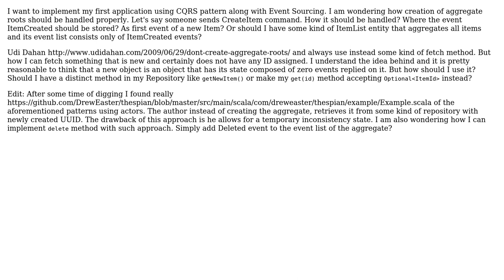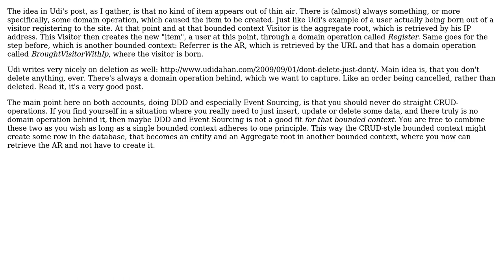How Add/Create\* commands should be handled in CQRS + Event Sourcing architecture?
Software Engineering: How Add/Create* commands should be handled in CQRS + Event Sourcing architecture?

With thanks & praise to God, and with thanks to the many people who have made this project possible! | Content (except music & images) licensed under CC BY-SA | Music | Images & others | With thanks to user Tuukka Haapaniemi user Mequrel and the Stack Exchange Network Trademarks are property of their respective owners. You are responsible for your own actions.